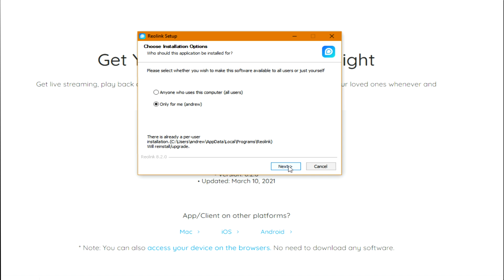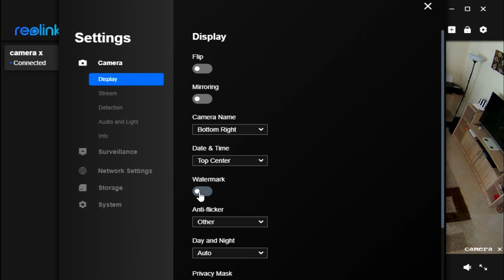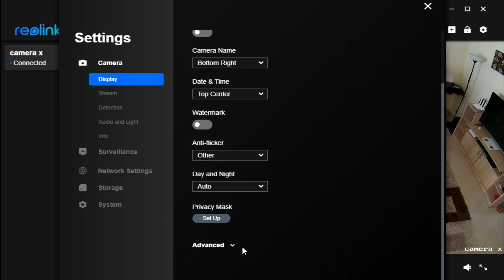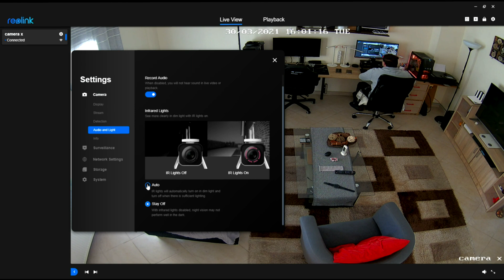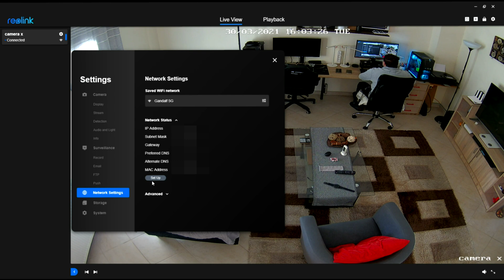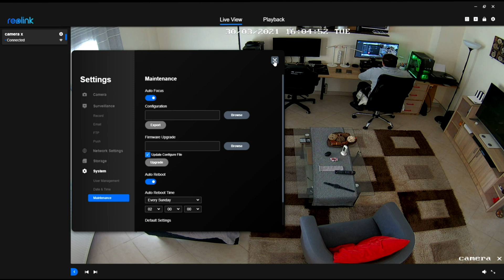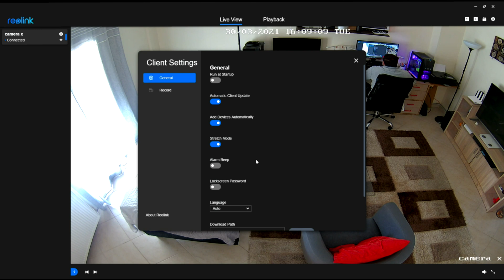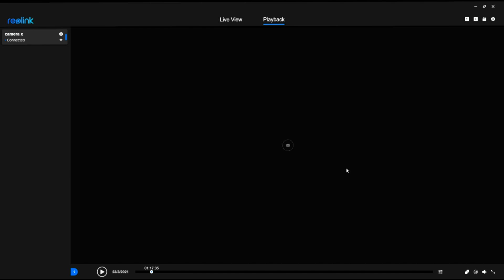Reolink RLC 511W Client PC SETUP